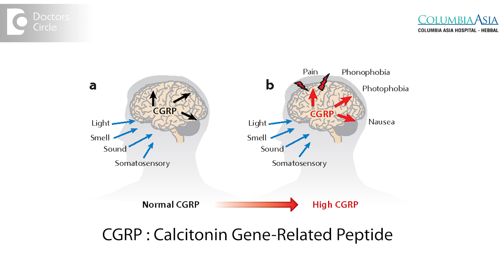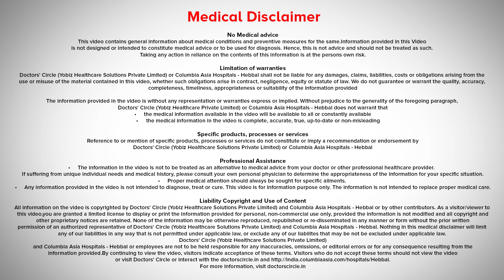Migraine Headache : Causes & Triggers | Why do we get Migraine? - Dr.Anil R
Migraines  occur  because of  the  changes of  the brain and its  connection  with the nerve  supplying  its covering and  the  nerves  covering  the face. Migraine occurs because of the changes in the nerve chemicals, notably serotonin and CGRP, Calcitonin Gene Related Peptide and other chemicals.  Exact cause of migraine headaches is not still very clear but environmental and genetic factors definitely play a role. What triggers a migraine, why does it occur in a particular individual? Migraine commonly occurs in women. Even men suffer from migraine but commonly seen in women.  Hormonal changes play a significant role.  so  we  see  a  lot of  women who come  with headache just  before  or during their  menstrual cycle because of  the  hormonal challenges. Also we see commonly in women who take hormonal prescriptions like oral contraceptive agents and other hormonal preparations. Other triggers  which generally cause  headache are certain foods  like food  additives  like  monosodium glutamate or food  which are  high in salt, certain cheese products. Certain products can trigger migraine in certain individuals.  Stress plays a significant part in the trigger of migraine   headaches. People who suffer from high stress have high incidence of headaches and also trigger the migraine headaches. Insomnia, it is in the rise in the city. People who have  lack  of  sleep or don’t  sleep  properly, they have a signify cant  higher  incidence of  migraine  headaches than the other individuals. Also genetic also plays a part. If one  of  your siblings  or  one of  your parents  have  migraine, you have  a higher  incidence of suffering  from the migraine.